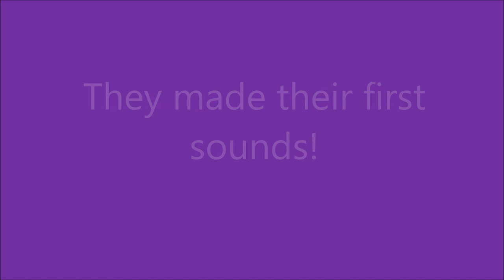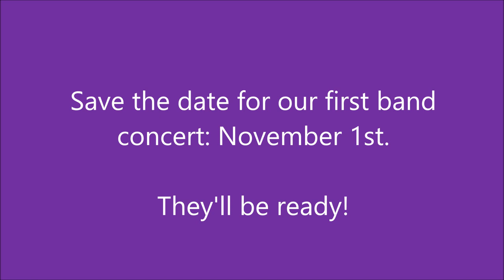2018 5th First Instruments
This week 5th grade students received their instruments and got to play them for the first time. Check it out and save the date for our first band concert on November 1st!